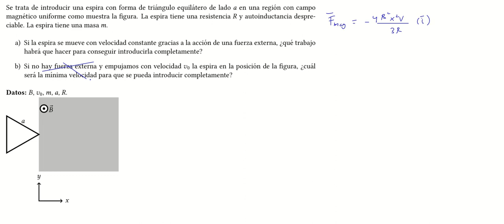13. Inducción en un triángulo equilátero entrando en una región magnética (parte 2)